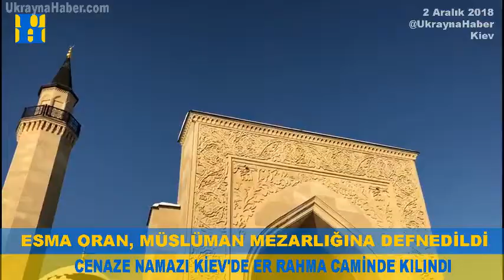Esma Zişan Oran, Obuhiv Müslüman mezarlığına defnedildi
Kalbine yenik düşen 3,5 aylık Esma Zişan Oran, Ukrayna'da ebediyete uğurlandı.

Ukrayna'nın başkenti Kiev'de 28 Kasım'da geçirdiği kalp ameliyatı sonrasında öğretmen Seyitali Oran'ın kızı Esma Zişan Oran (3,5 aylık) 1 Aralık'ta hayatını kaybetti.

Öğretmen bir babanın kızı olan Esma Zişan Oran'ın geçirdiği zorlu tedavi sürecine kalbi daha fazla dayanamadı. Cenaze namazı yapılan resmi işlemlerin ardından, 2 Aralık'ta Kiev'de Er Rahma Cami'nde kılındı.

Cenaze namazına Kiev'in yanı sıra Odesa'dan gelen çok sayıda işadamı ve eğitim gönüllüsü iştirak etti.
Esma Zişan Oran daha sonra Kiev'in Obuhiv İlçesi'ndeki Müslüman mezarlığında, sevenlerinin gözyaşlarıyla toprağa verildi.

Bebeğini kucağında taşıyan baba Oran, toprağa da kendi elleriyle vermesi duygusal anlar oluşturdu.